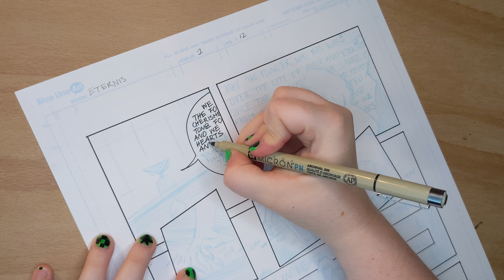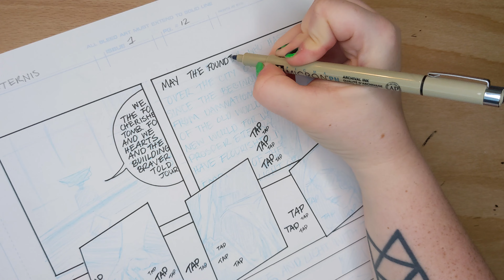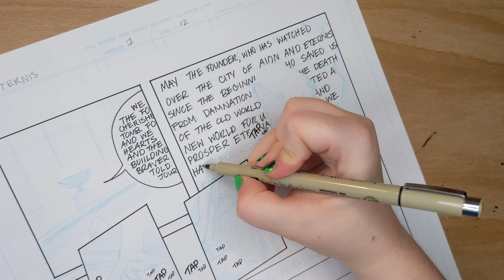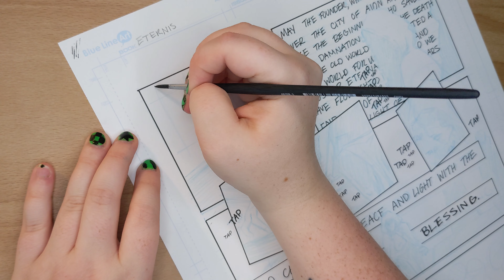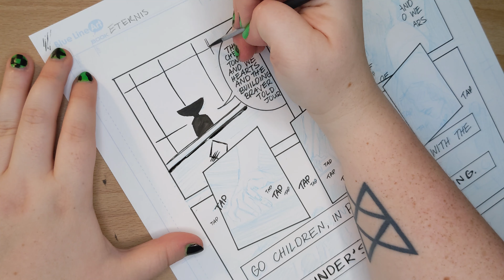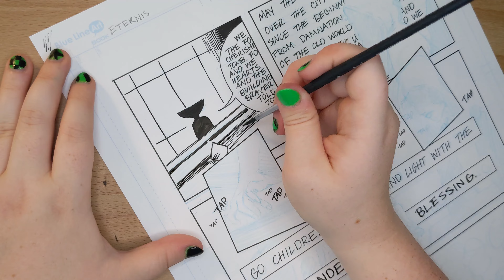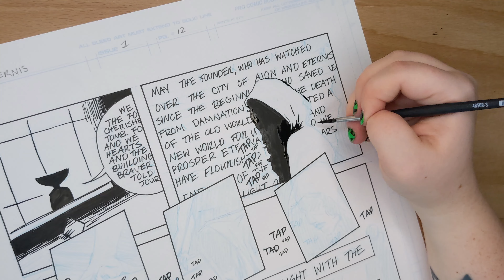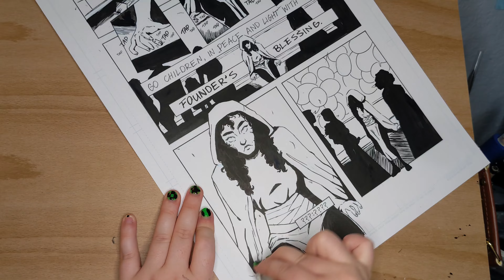Draw with Me while I talk about Naming Conventions and Sci-Fi Stuff I Like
In this video I ink page 12 of my comic while I talk about Sci-Fi stuff that inspired Eternis, and how naming conventions help worldbuilding!